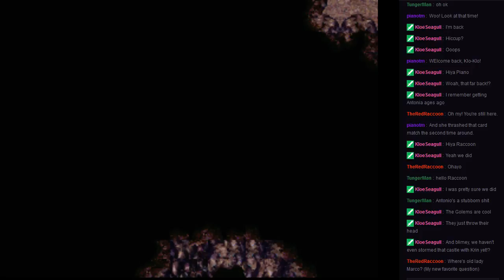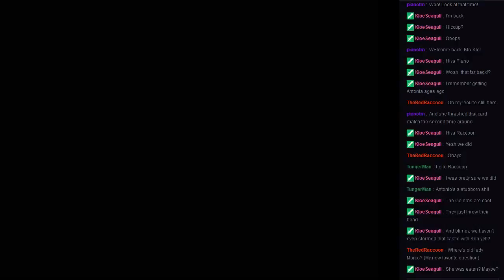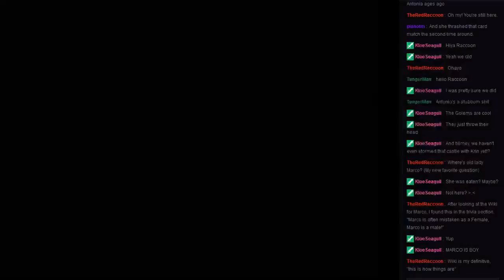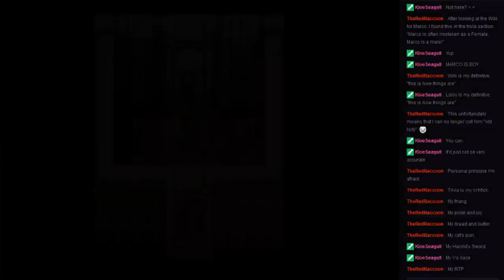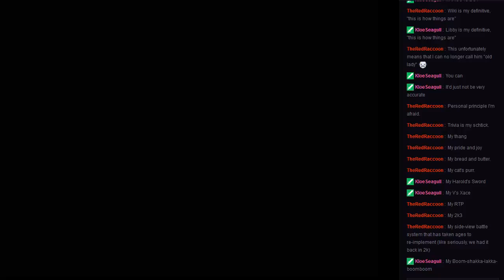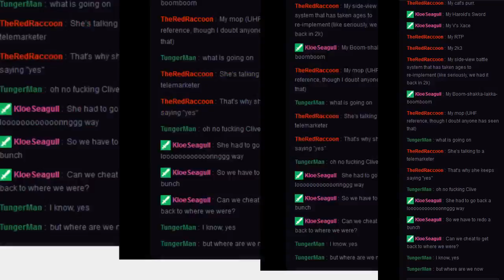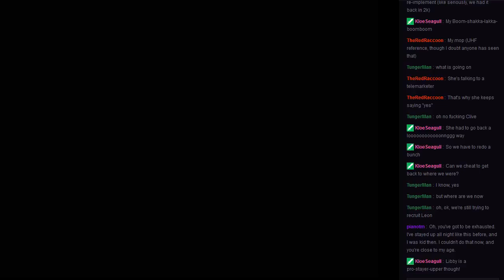Extra Life! Let's Play Suikoden :: Wow, he's superior! (Part 96)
We played Suikoden 1 in full for the 24 hour charity stream for Extra Life.